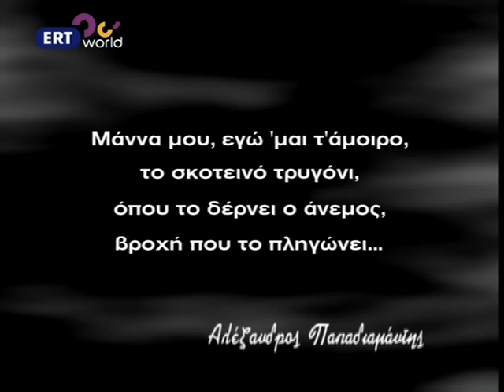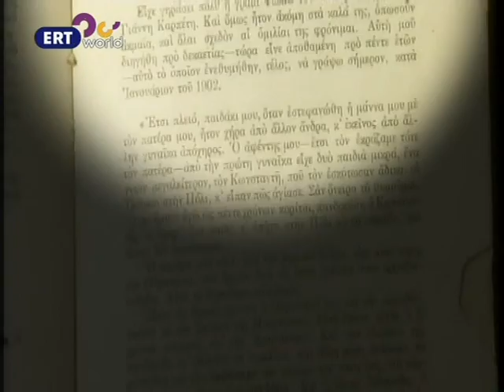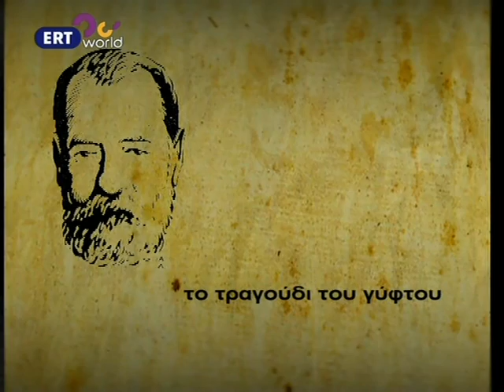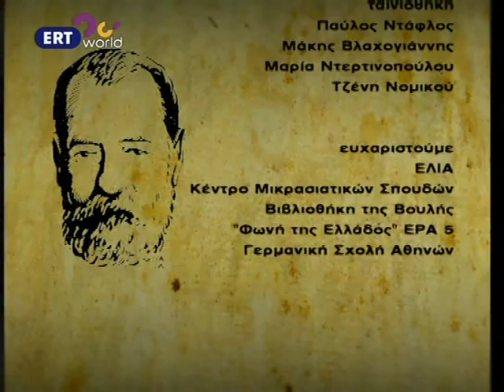Το Σκοτεινό Τρυγόνι - 4. Nέοι και Παπαδιαμάντης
Σειρά εκπομπών εσωτερικής παραγωγής της ΕΡΤ για τα εκατό χρόνια από το θάνατο του κορυφαίου Έλληνα πεζογράφου Αλέξανδρου Παπαδιαμάντη (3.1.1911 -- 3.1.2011).
«Μάννα μου, εγώ ΄μαι τ΄ άμοιρο, το σκοτεινό τρυγόνι,όπου το δέρνει ο άνεμος, βροχή που το πληγώνει»,  είναι οι δύο πρώτοι στίχοι από το νεανικό ποίημα του Αλέξανδρου Παπαδιαμάντη «Προς την Μητέρα μου», γραμμένο πίσω από ένα γράμμα του, το 1874. Η τέταρτη στροφή του ίδιου ποιήματος βρίσκεται και στο μυθιστόρημά του «Η Φόνισσα».
Επεισόδιο: 4 - Η απήχηση του έργου του Παπαδιαμάντη στους νέους σήμερα
Σήμερα, μαθητές και εκπαιδευτικοί προσεγγίζουν το έργο και τον λόγο του Παπαδιαμάντη.

Σκηνοθέτης: Μένος Δελιοτζάκης
Έρευνα: Γιάννης Μπασκόζος
Παραγωγή: Τμήμα Δραματοποιημένων Προγραμμάτων ΕΡΤ